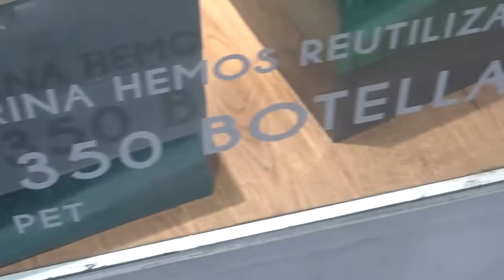Nuevamente grabo la publicidad de Hush Puppies "Love to Walk Love Our Planet"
Esta vez desde otro local de esta emblemática marca de calzado en la cual su famosa mascota y también logotipo está comprometido con el cuidado del mundo

Comuna de La Florida Mall Plaza Vespucio Santiago de Chile

4 de Enero 2022